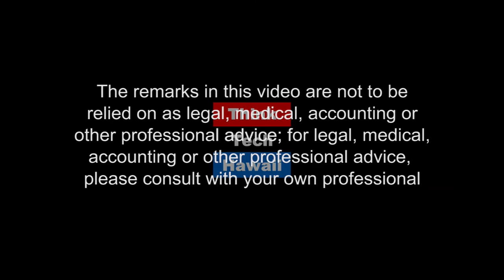A Strategic Vision for Social Impact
Attorney Roger Epstein guest hosts The Art of Thinking Smart this week, backing up David Chang and Michael North. Roger is a leading attorney who served more than 40 years in one of Honolulu’s largest and most prestigious law firms, Cades-Schutte.

Roger Epstein interviews Ron Porter, a Social-Economic Impact Researcher at the Office of Hawaiian Affairs (OHA). Ron is a strategy and research professional who maximizes the value of the assets of the Hawaiian people, and how to scale that value to broaden its impact. He is focused on social progress: education, land use, information systems, education, environment — at the center of which is Hawaiian culture.